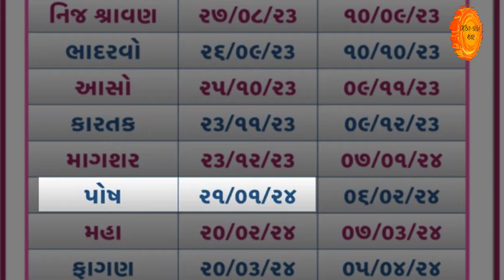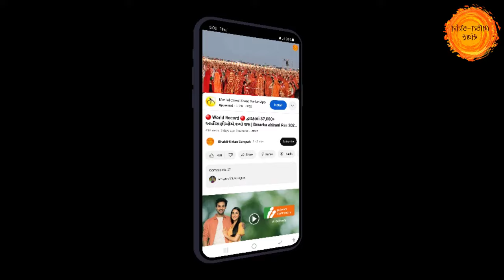20 કે 21 જાન્યુઆરી ? પૌષ પુત્રદા એકાદશી ક્યારે છે ? વ્રત પૂજા શુભ મુહૂર્ત | Putrada ekadashi 2024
તો આજના આ વિડિયોમાં આપણે પૌષ સુદ પુત્રદા એકાદશી વ્રત ક્યારે કરવાનું છે, વ્રતનું શું મહત્વ છે ? અને વ્રતના શુભ મુહૂર્ત, -પૂજાવિધિ મુહૂર્ત જાણીશું.

તો આશા છે કે આપ સૌને અમારો આ વિડીયો પસંદ આવશે તો વિડિયોને LIKE કરી તમારા મિત્રોને SHARE કરજો કે જેથી તેઓને પણ આ સંપૂર્ણ માહિતી મળે અને આપ અમારી ચેનલમાં નવા હોય તો SUBSCRIBE કરવાનું ભૂલતા નહિ કે જેથી આપ સૌને અમારા આવા જ અવનવા વિડીયો મળતા રહે. જય શ્રી વિષ્ણુ 🙏🌹

આ વિડીયોમાં ઉપયોગમાં લેવામાં આવેલ ચિત્રો, લખાણ તથા અન્ય સામગ્રીઓ ઇન્ટરનેટ ઉપરથી અથવા અન્ય ધાર્મિક પુસ્તકો અને શાસ્ત્રોમાંથી લેવામાં આવ્યા છે અને તેની માલિકી જે તે માલિકની છે. જો તમને આ વિડીયોમાં ઉપયોગમાં લેવામાં આવેલ કોઈપણ સામગ્રીની માલિકી આપ ધરાવતા હો અને અગર આપના કોપીરાઈટસ્‌ નો ભંગ થતો જણાય તો અમને સંપર્ક કરી શકો છો.

આ ચેનલના વિડીયોમાં આપવામાં આવેલ માહિતી, સામગ્રી અને અન્ય સેવાઓમાં કોઈ કારણોસર અશુદ્ધિઓ અથવા અજાણતા થયેલ ભૂલચૂક માફ કરશો.

20 કે 21 જાન્યુઆરી ? ક્યારે છે પૌષ પુત્રદા એકાદશી ? વ્રત પૂજા શુભ મુહૂર્ત | Putrada ekadashi 2024

bhakti kirtan ekadashi
ekadashi vrat 2024
agiayaras kyare che
gyaras 2024
ekadashi 2024
saphala ekadashi ki katha
ekadashi su krvu
ekadashi su khavu
putrada ekadashi 2024
putrada ekadashi vrat kyare che
putrada ekadashi 2024 date
putrada ekadashi kab hai
putrada ekadashi vrat 2024
putrada ekadashi 2024
putrada ekadashi
ekadashi kyare che
bhakti kirtan video
પૂત્રદા એકાદશી 2024
પુત્રદા એકાદશી ક્યારે છે
paush putrada ekadashi 2024
bhakti kirtan youtube channel